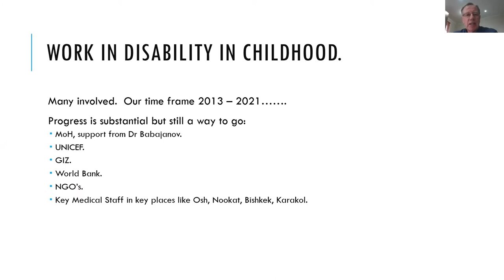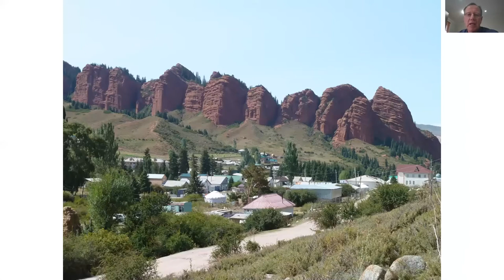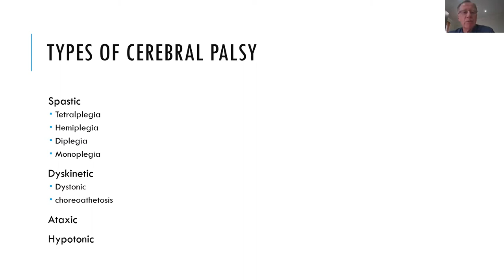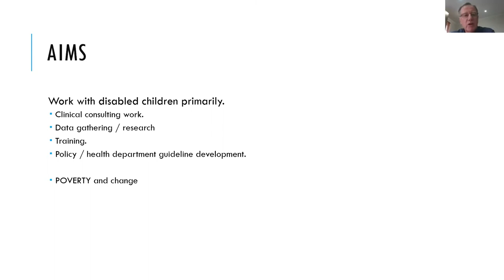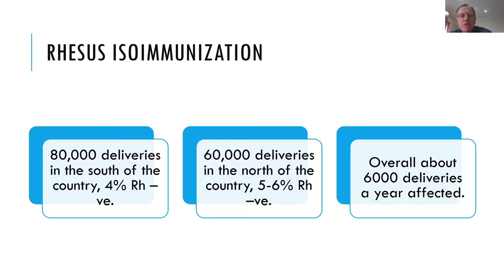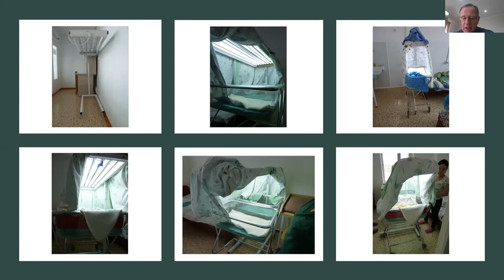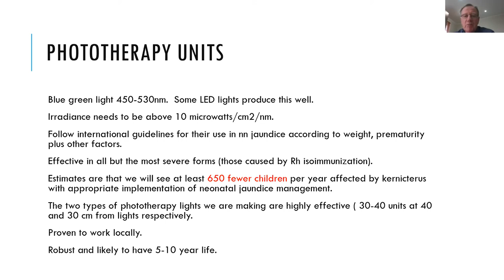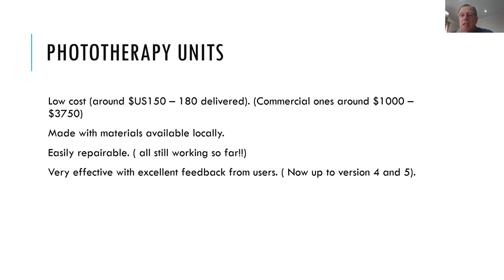Phototherapy in Kyrgyzstan - Dr Nick Woolfield Presentation | HealthServe Australia